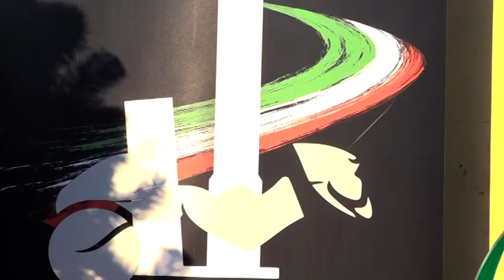2021 01 06 Intervista al Presidente HippoGroup Massimo Antoniacci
in occasione del Gran Premio Vittoria, purtroppo a porte chiuse e senza Festa della Befana a causa della pandemia